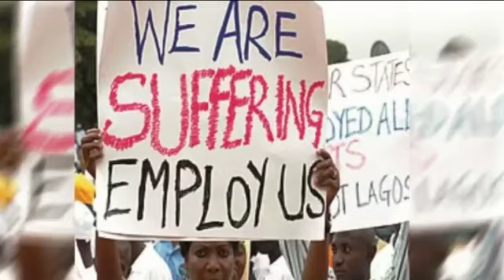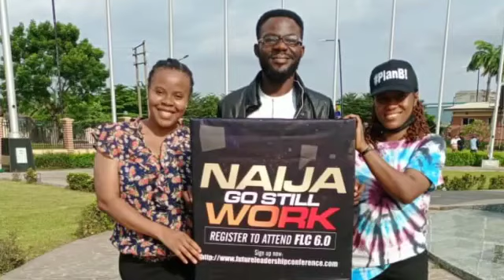Naija Go better, Yes I know.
The kernel of Future Leadership Conference and Awards 2021 is ensuring that Transformational Leadership is the paradigm for Nigeria's future.